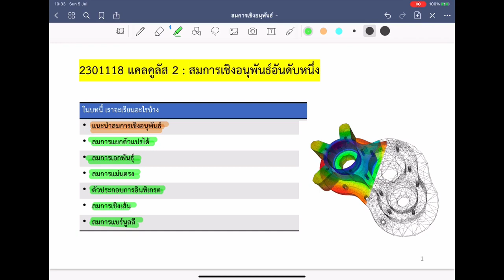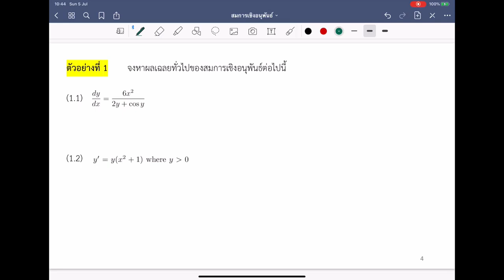2301118 สมการเชิงอนุพันธ์ -- คลิปที่ 1 สมการแยกตัวแปรได้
แนะนำสมการเชิงเชิงอนุพันธ์ ผลเฉลยทั่วไป ผลเฉลยเฉพาะ และสมการแยกตัวแปรได้